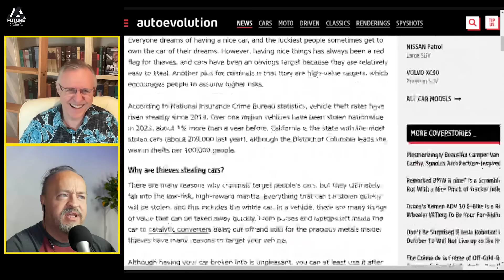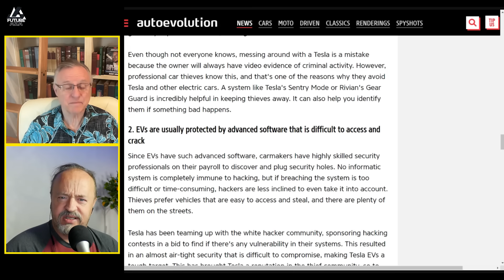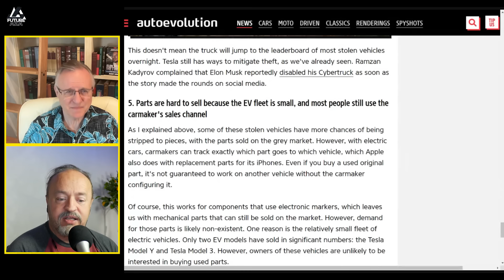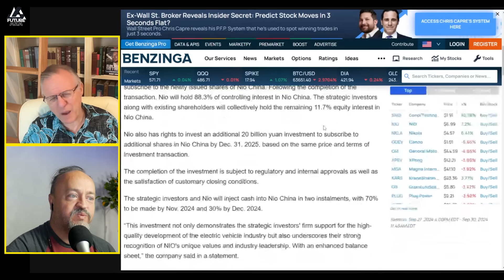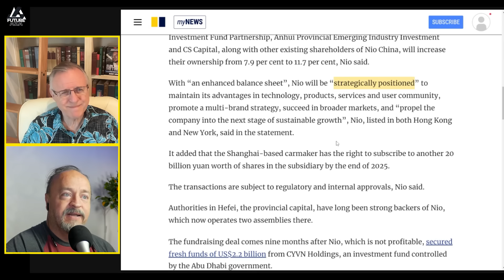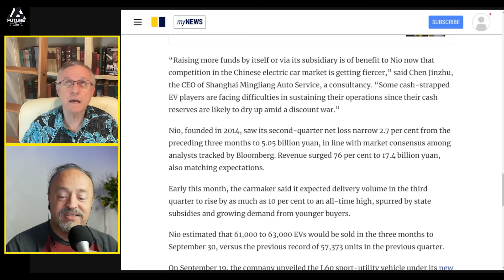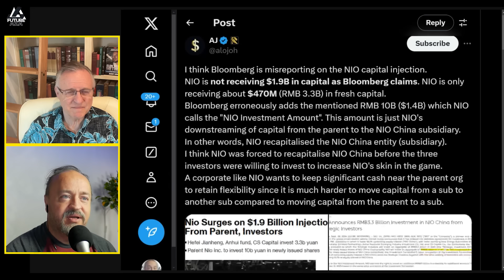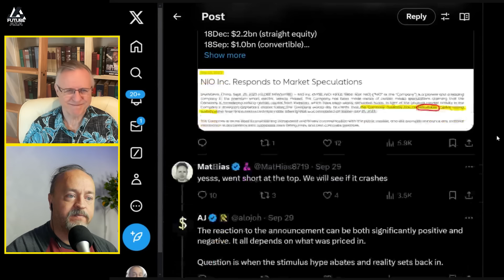Nio's Death Spiral Continues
Or follow him /on Twitter here:
 /randywkirk1

Links from today's show:
Car theft in the US has been steadily on the rise for the past five years and has reached record levels, with over one million vehicles reported stolen in 2023. However, electric cars have always been among the least stolen vehicles, showing that thieves have little interest in stealing them. Here's why driving an EV might help you stay off thieves' radar.

Tesla's Chinese Rival Nio Snags $1.9B Investment From Parent, Strategic Investors As It Forays Into Mass Market... or did they?

Unit of Chinese EV maker Nio gets US$471 million in fresh funding for new models. Subsidiary receives US$471 million from a consortium of investors backed by the government of Hefei in Anhui province, where Nio has two factories.

"I think Bloomberg is misreporting on the NIO capital injection. NIO is not receiving $1.9B in capital as Bloomberg claims. NIO is only receiving about $470M (RMB 3.3B) in fresh capital. Bloomberg erroneously adds the mentioned RMB 10B ($1.4B) which NIO calls the "NIO Investment Amount". This amount is just NIO's downstreaming of capital from the parent to the NIO China subsidiary. In other words, NIO recapitalised the NIO China entity (subsidiary)." - Alojoh on X.

"NIO just announced $460M capital raise! I predicted NIO would raise more capital before year-end in December 2023 (see attached) based on a cash flow analysis. I also predicted accurately NIO's prior capital raises. The now announced capital raise was also likely the reason why NIO hasn't provide H1 2024 cash flows yet." - Alojoh on X.